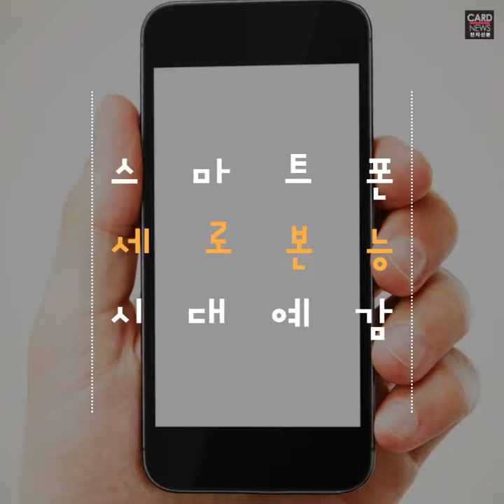스마트폰 '세로본능' 시대예감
게임, 콘텐츠 감상 등 스마트폰을 가로로 눕히는게 필수라고요? 최근 이러한 귀차니즘을 해소한 세로 게임, 동영상 콘텐츠가 잇따라 등장하고 있습니다.